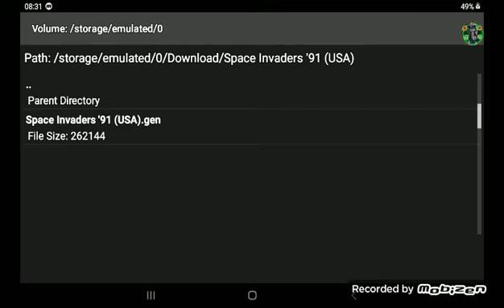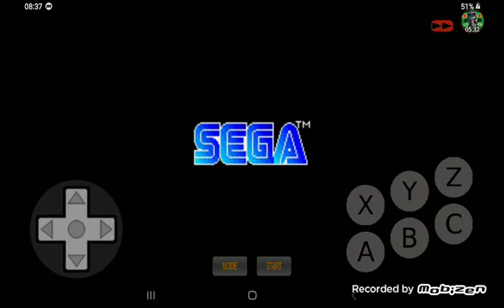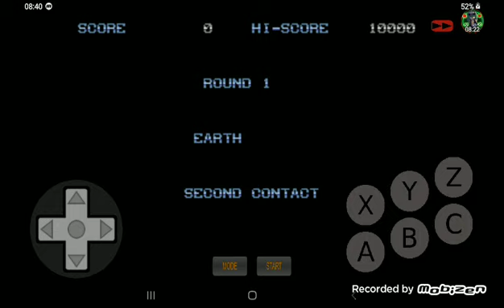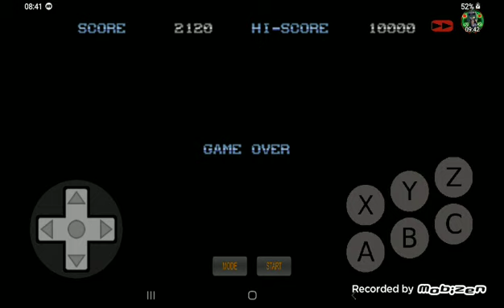Space Invaders ( genesis ) gameplay part 1